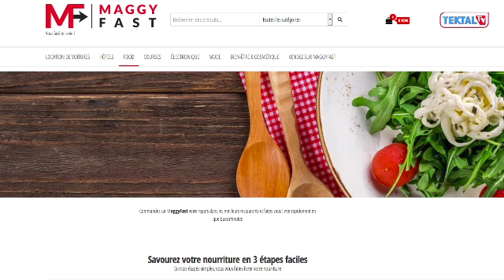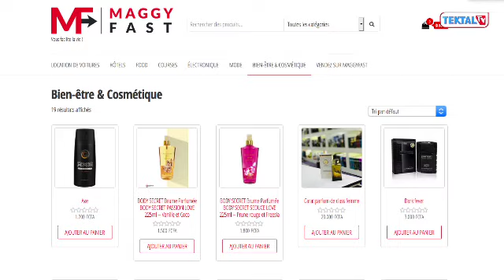DUBAI PORTA POTTY :DU NOUVEAU: MAGGY FAST MANE DEM NA DUBAI WAYA LIMA GUISS DAFA